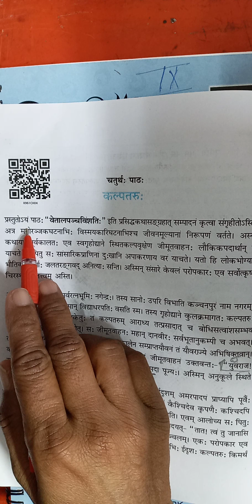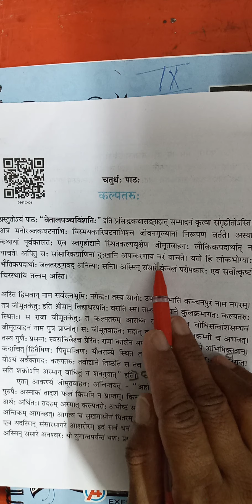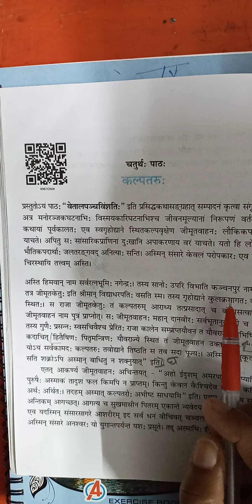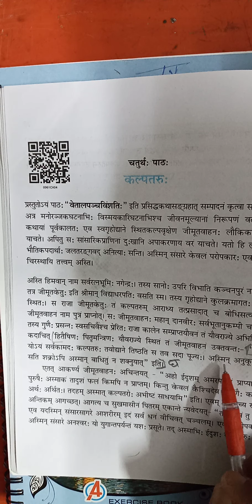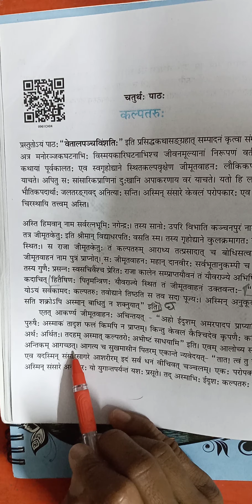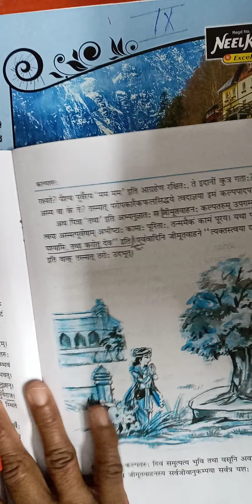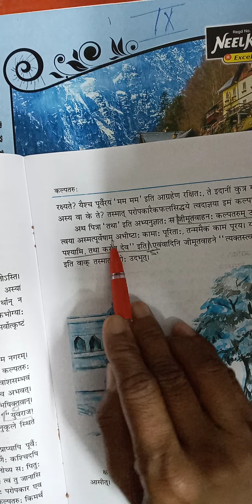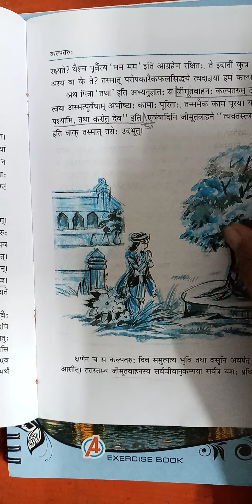class 9th sanskrit ch 4 part 8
by neetu mam